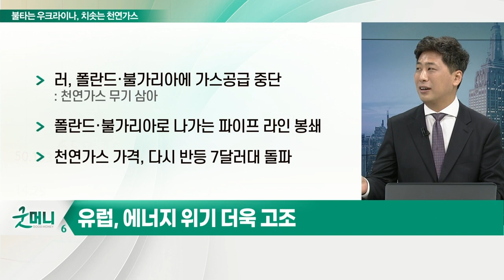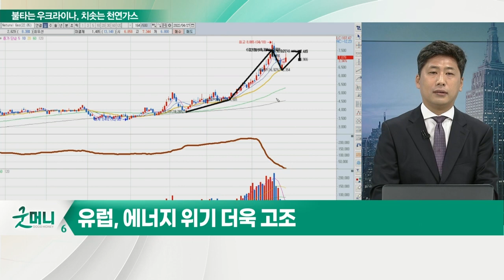불타는 우크라이나, 치솟는 천연가스… 유럽, 장기화된 전쟁으로 에너지 위기 고조_김선규의 왓츠업 (20220428)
- 메타, 상장 이후 가장 느린 매출 성장… 시간외서는 급등
- 포드, 1분기 실적 예상치 부합… 올해 가이던스 유지
- "삼성전자, 美 반도체 M&A 전문가 영입"
- 유럽, 에너지 위기 더욱 고조
- 나토군 주둔 국가, 러시아發 에너지 피해 우려